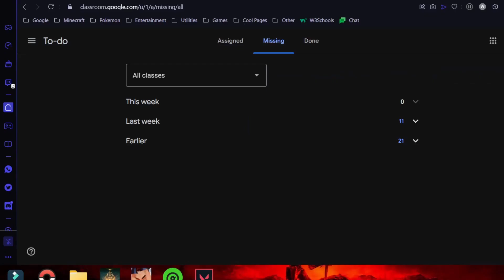Elden Ring Part 4 - The Veil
In this video, I play Elden Ring and fight Godrick the Grafted

This is like Elden Ring , and Elden Ring Speedrun , aswell as Elden Ring World Record

This is similar to I Survived Hardcore Minecraft for 100 days, 100 days minecraft 1000 days minecraft. Not Minecraft, But Water Rises or Minecraft, But Lava Rises, or any other but challenge like that. This is a speed run / speed runner of Minecraft against a killer / assassin but it is minecraft manhunt with a minecraft noob